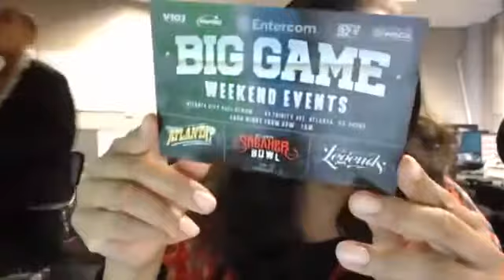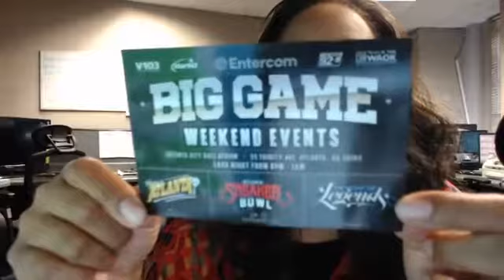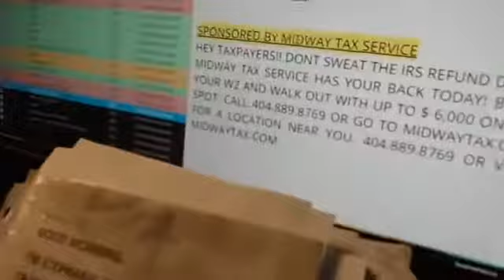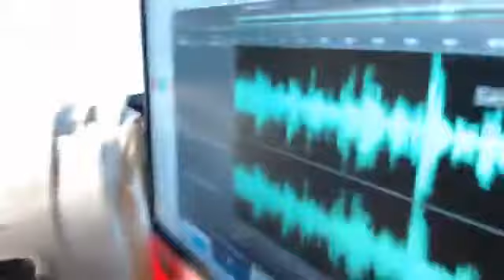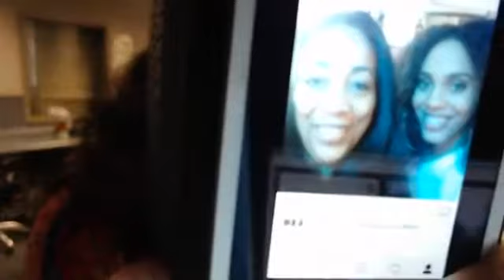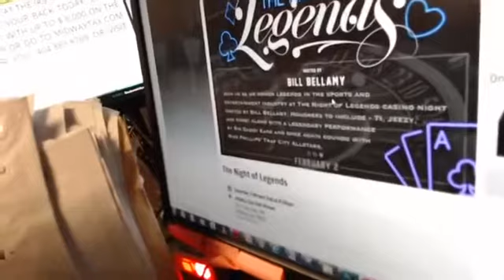Pre Super Bowl Facebook Live with Stephanie Stallworth, your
The Friday before the Super Bowl Big Game Weekend Event Info & other stuff w/ @AtlTrafficLady Stephanie Stallworth